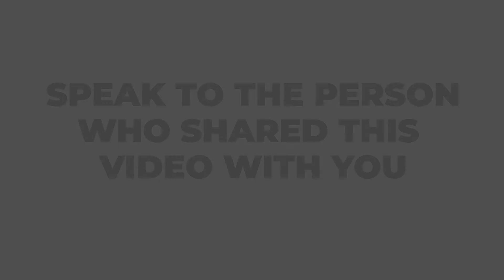WHO CAN DO THE GREEN MONDAYS BUSINESS?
Not everyone is qualified to do this business.

Would you like to know if you are qualified?

What does it entail?